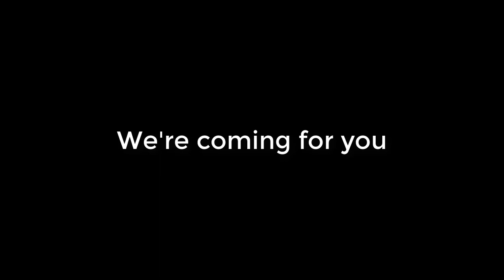Stranger things in Terraria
Hey hi!
Welcome to this little preview
We worked really hard on it and we'll be using this as the intro this year.
In case you're wondering, yea it is a stranger things reference, and was a real pain in the ass to make since the mechanism we used was really complicated.